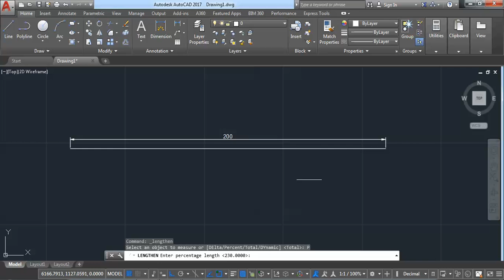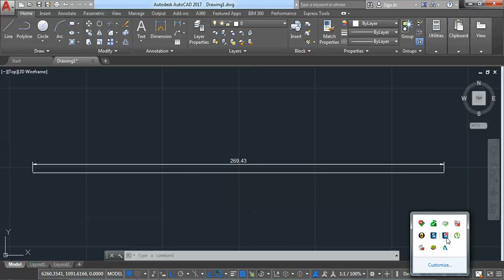AUTOCAD 2018 LENGTHEN command in hindi TUTORIAL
AUTO CAD 2018 TUTORIAL HELP
IIL MECHANICAL PROJECTS ALSO AVAILABLE